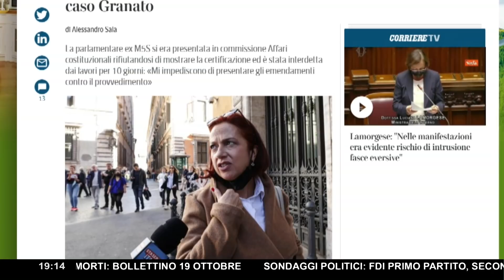SENATRICE NO GREEN PASS SOSPESA ▷ "IL GOVERNO SI INTROMETTE NEL POTERE LEGISLATIVO: È GRAVISSIMO"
Accedere in Senato per cambiare il decreto sull'estensione del greenpass ai lavoratori da oggi non è più possibile senza green pass. E' proprio questa la decisione del Consiglio di presidenza nei confronti della Senatrice de "L'alternativa c'è" Bianca Laura Granato: l'esponente del gruppo misto si è recata oggi a Palazzo Madama per entrare in Commissione Affari costituzionali, dove si doveva esaminare proprio il decreto del Governo sul lasciapassare. Peccato che il suo rifiuto di mostrare il pass abbia di fatto portato il Consiglio di presidenza ad adottare senza mediazioni una legge che al Senato sarebbe ancora in esame.

La Senatrice avrà una sospensione di dieci giorni con decurtazione della diaria. "Penso ne valga la pena", dice Granato a 'Lavori in Corso', "voglio difendere i cittadini che in questo esecutivo non hanno voce". Succederà, certo, ma solo tra dieci giorni, visto che la Senatrice ha scelto di non vaccinarsi e di non mostrare il green pass mentre entrava nel luogo in cui avrebbe voluto abolire la legge - in discussione - che lo istituisce.
Ecco il commento della Senatrice ai microfoni di Stefano Molinari.